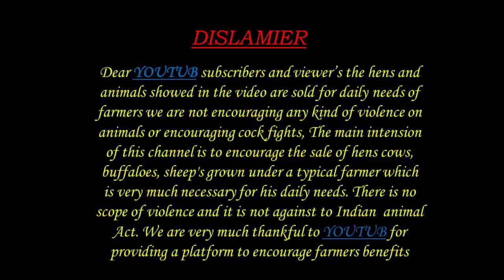BIGGEST BULLS 99638 72509 AVAILABLE